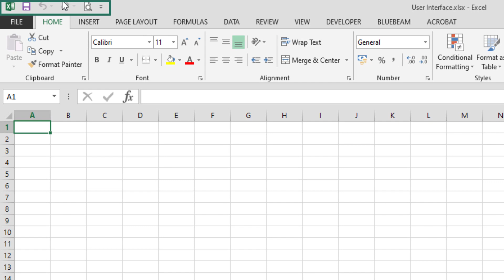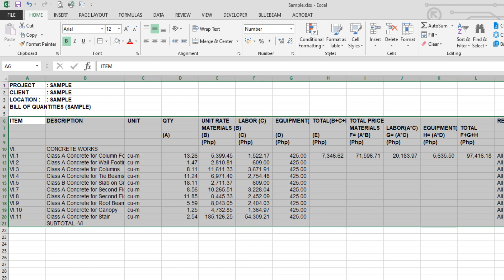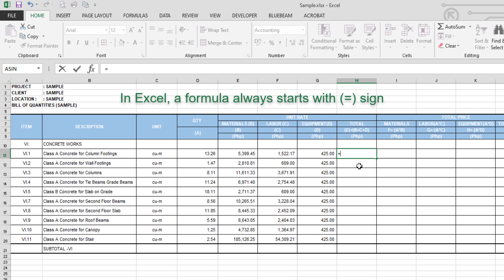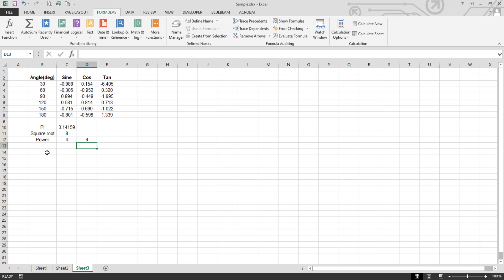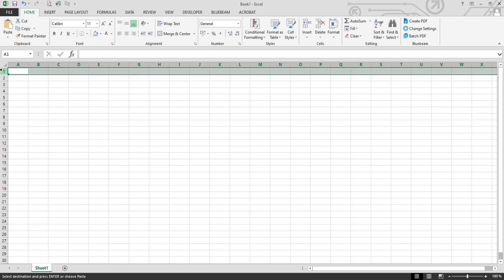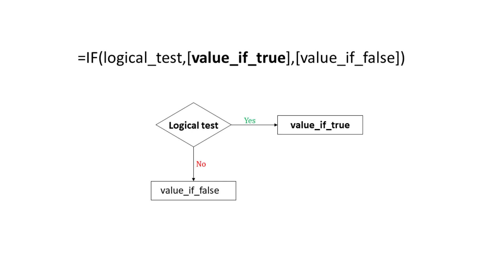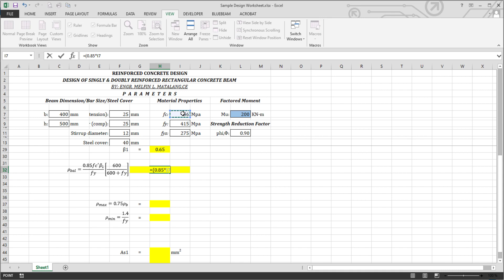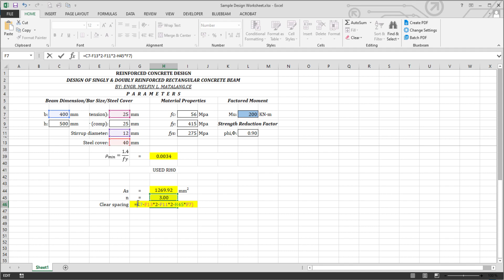Excel for Civil Engineering Applications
In this video, you will learn the fundamentals of Excel for  Civil Engineering application